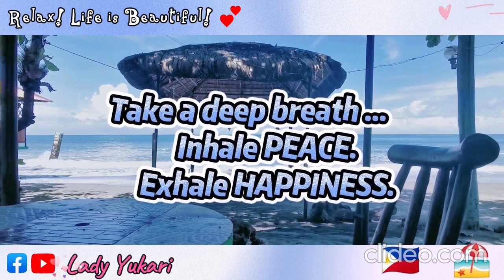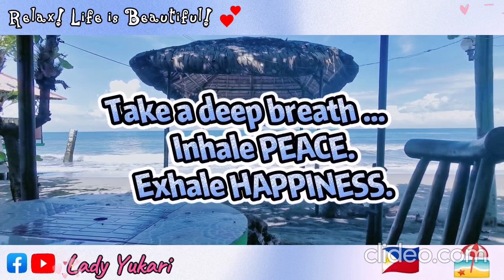Relax your Mind. Relax your Soul. | 1 Hour Beach wave Sound to calm you 💕🏖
Relax! Life is Beautiful! 🥰

Guys, if you feel any pain right now just calm down and you'll soon everything will be just fine ... and always remember :

   Inhale PEACE.
   Exhale HAPPINESS. 💕